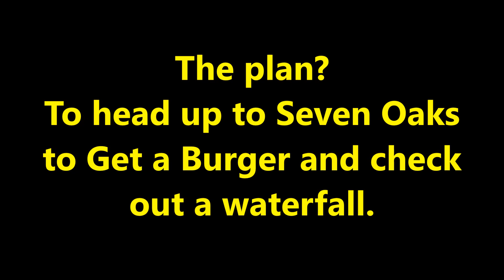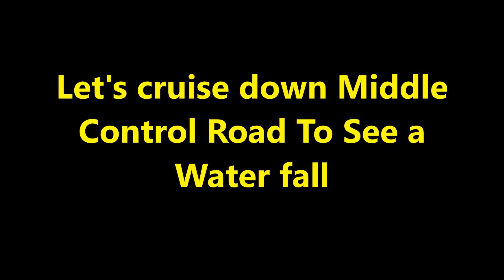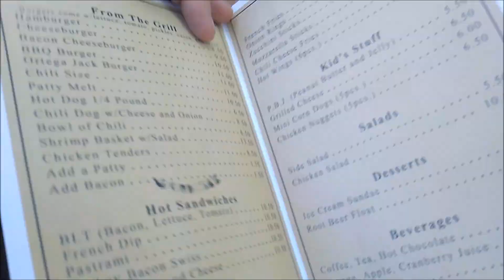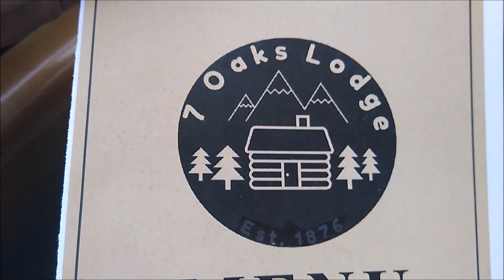Waterfalls & Burgers | Angelus Oaks | Seven Oaks Resort Burger